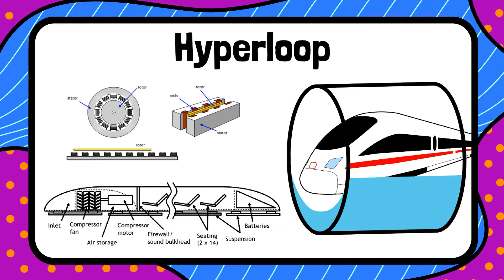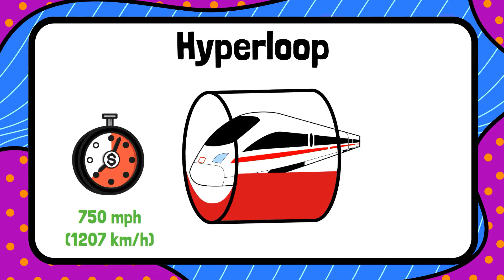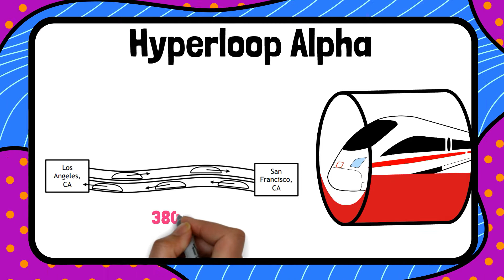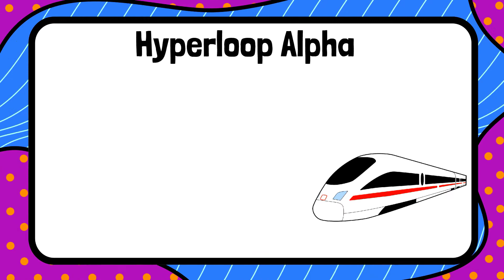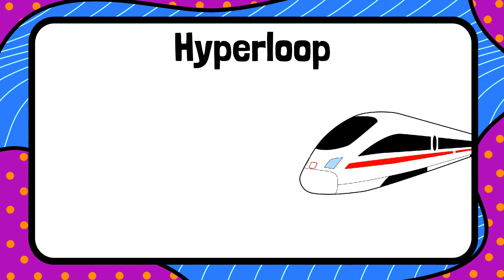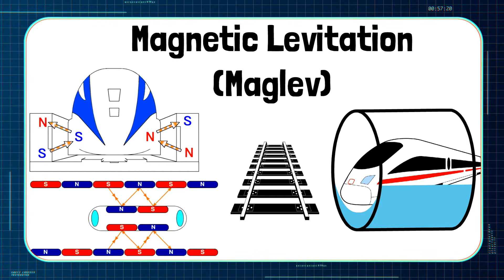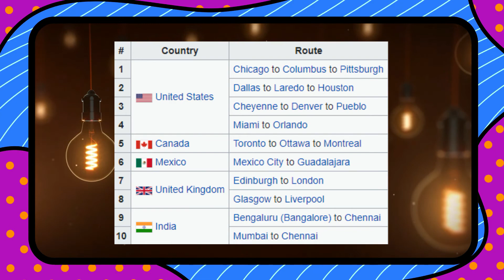Hyperloop explained | Designing the future of transport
What is Hyperloop?

Hyperloop is a new form of ground transport currently in development by a number of companies, It could see passengers travelling at over 700 miles an hour in the floating pod which races along inside giant low-pressure tubes, either above or below ground.

About:- Top Tech Information is a Youtube Channel, where you will find science and technology videos in Hindi. New video is posted from Monday to Friday.